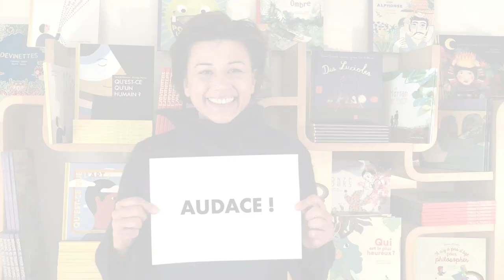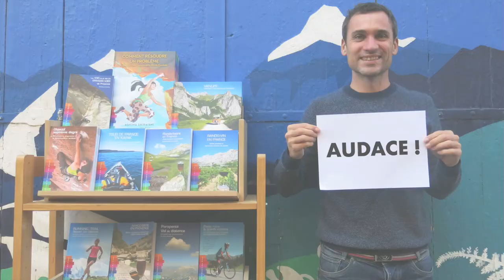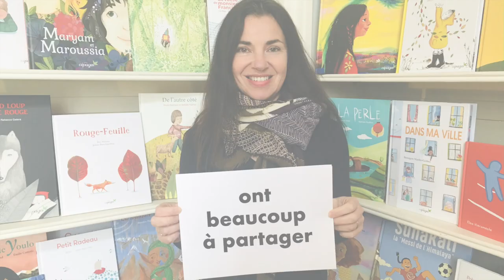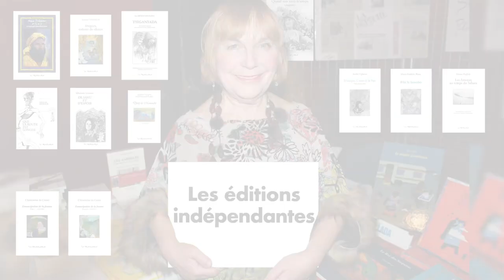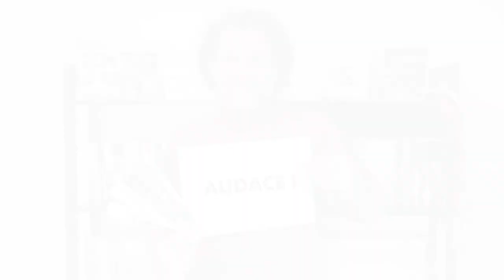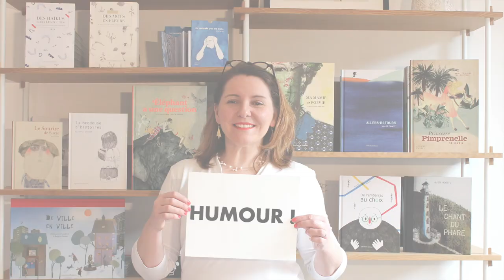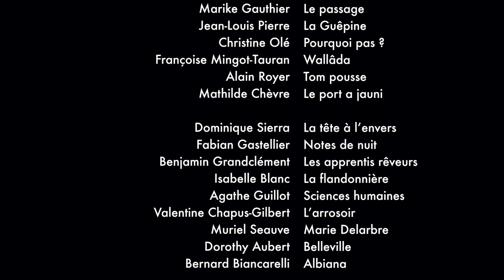Éditions indépendantes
Créativité, diversité, audace, humour, culture, passion...
Les éditions indépendantes ont beaucoup à partager.
Publiée le 7 janvier 2021, cette vidéo préfigure la création de la Fédération des Éditions Indépendantes.